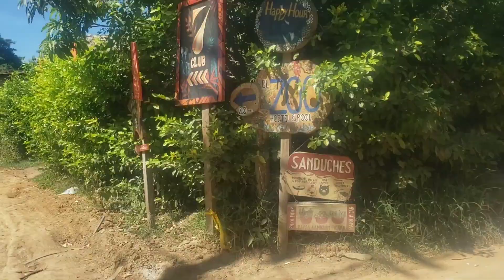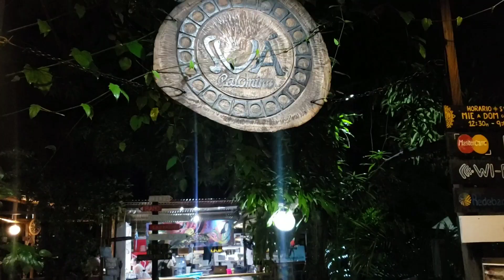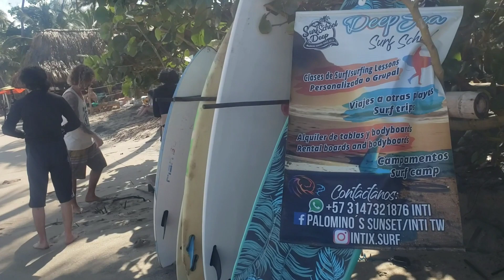Palomino - la Guajira